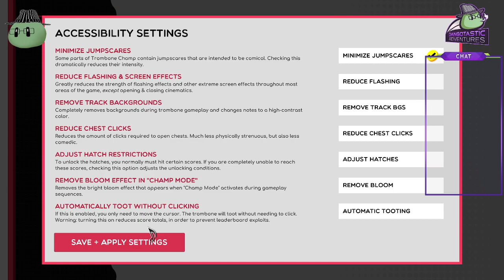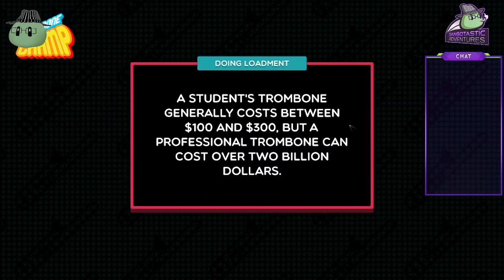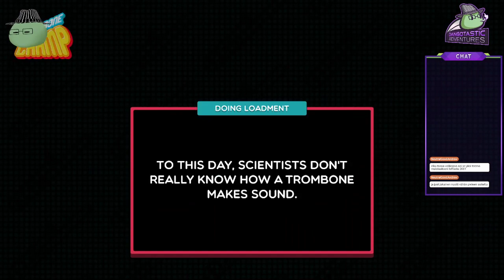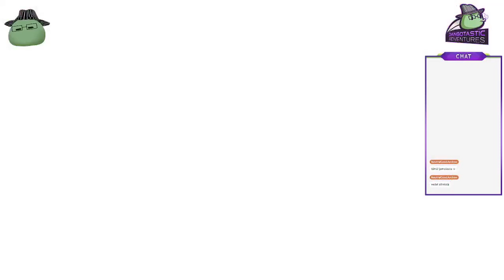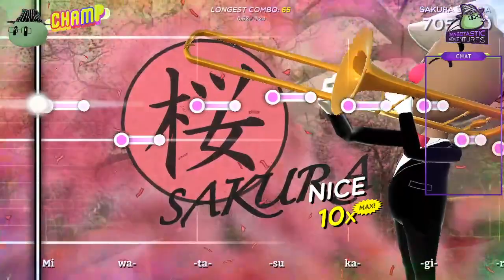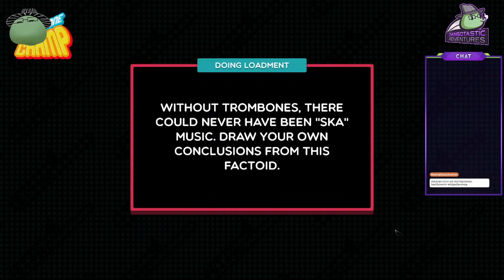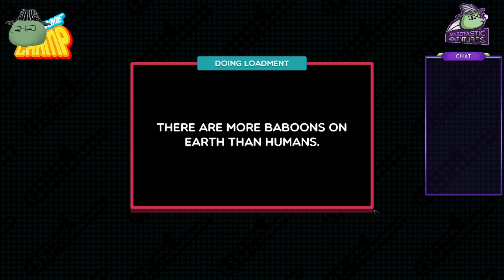26.8.2023 | Misadventure: Samorost 1 | !tippikuppi